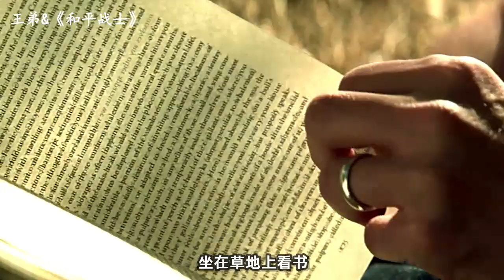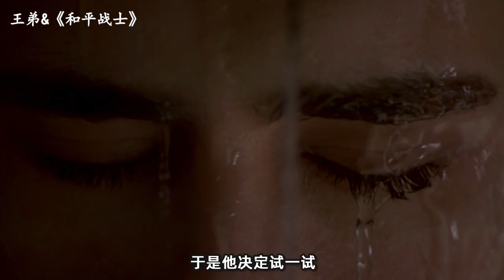天才运动员，泡吧纵欲不可一世，直到腿废了才看清社会的残酷！